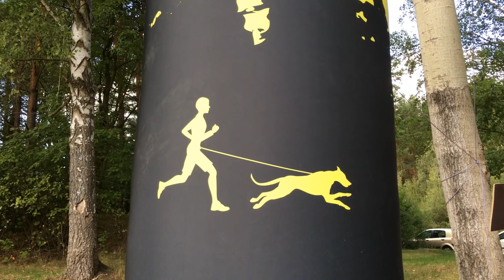Vlasta Vágner | Na kafi | Běhej se psem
V dalším díle seriálu Na kafi jsme se podívali do Plzně za Vlastou Vágnerem, se kterým jsme si popovídali o běhání na dlouhé vzdálenosti, jeho fence Zouí, horské výzvě a taky jen tak o životě.

A nezapomeňte nás sledovat na dalších kanálech!